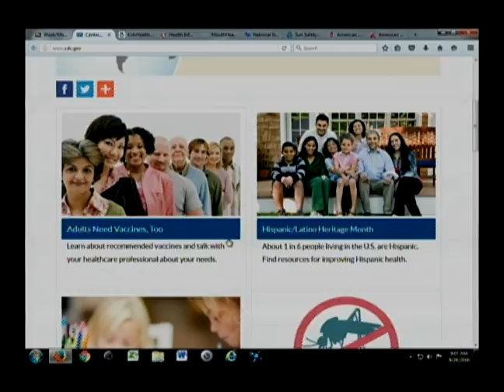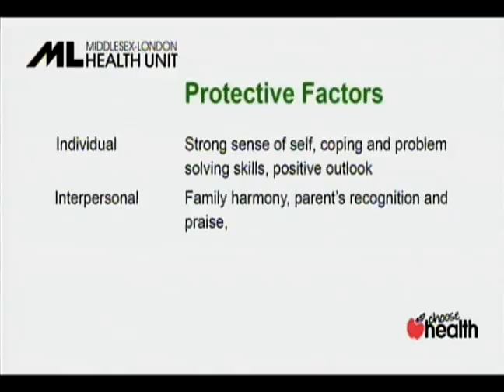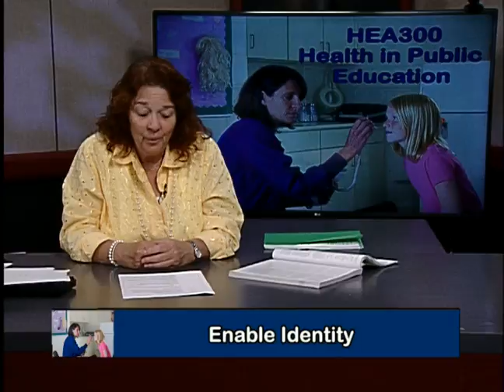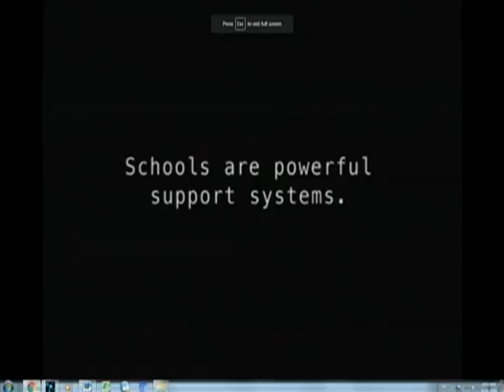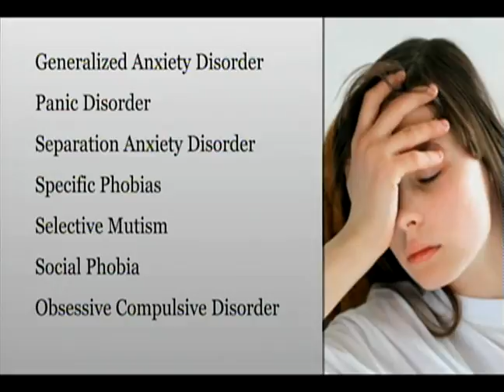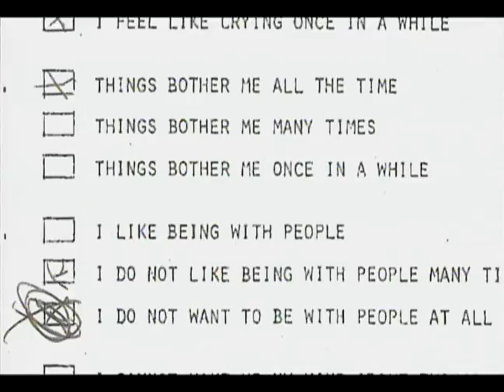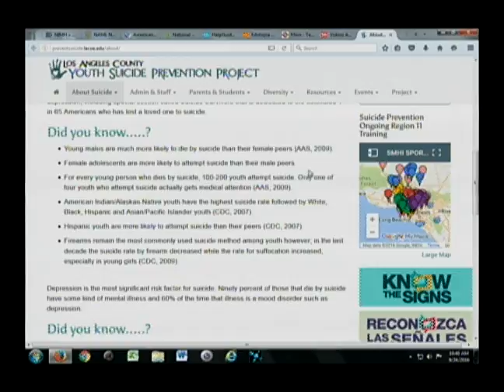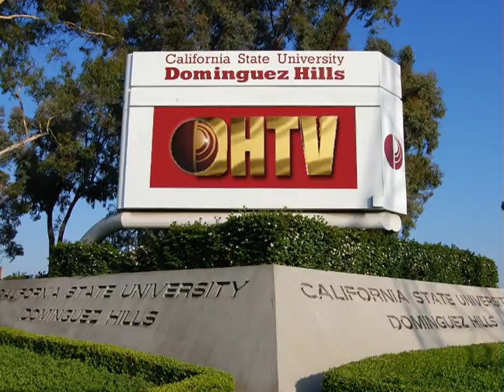HEA300 Health in Public Education #05 Fall 2016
A 14 week 2 unit college course with Robin Sinks for health educators and parents.